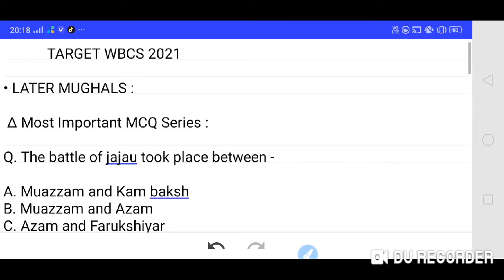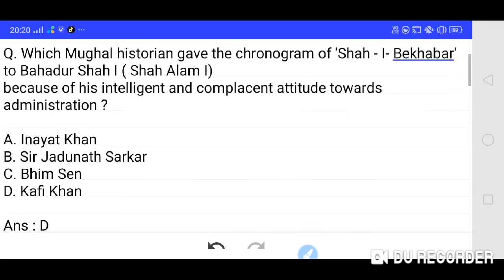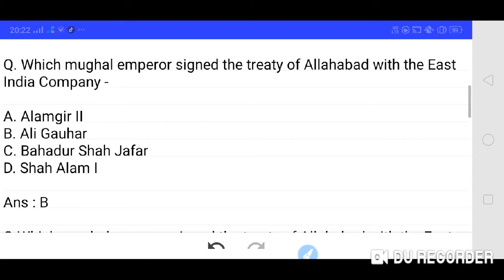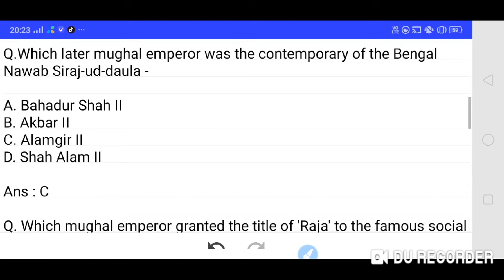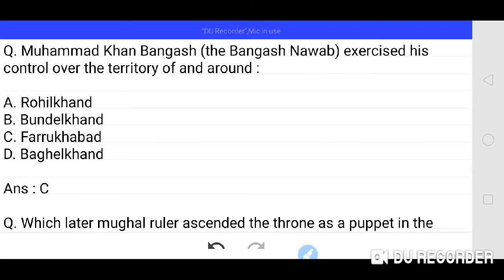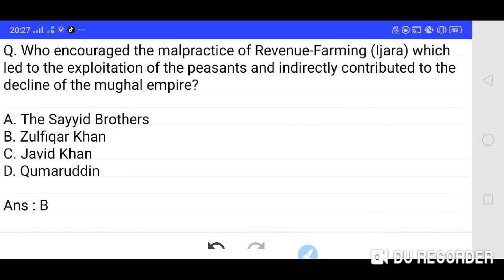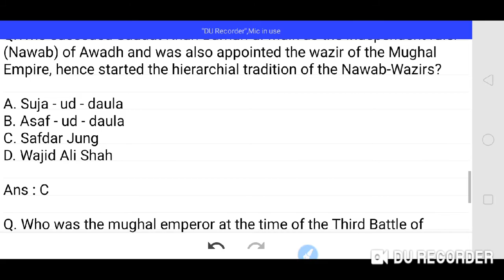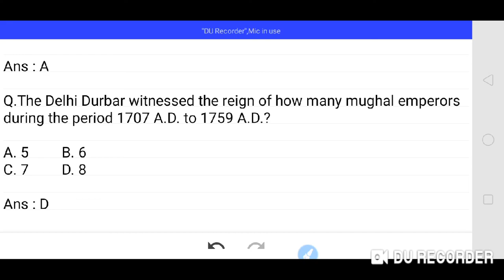TARGET WBCS 2021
MODERN HISTORY : LATER MUGHALS